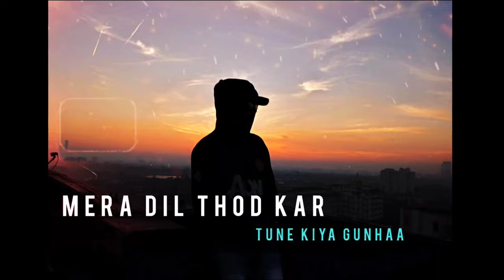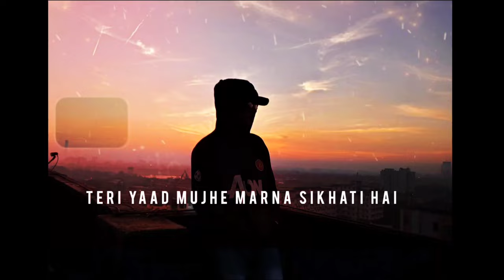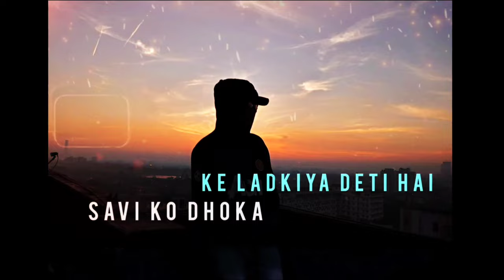PETER BELL - AAKHIRI BAAR |OFFICIAL MUSIC AUDIO EXPLICIT | { BEAT SLEEPLESS BEATS }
Audio credits:
Song:-aakhiri Baar
Artist & Lyrics:-Peter bell
Mix & mastered by:-Peter Bell

Follow Peter bell

LYRICS:-
Tu paas aa mujhko Bata koi kisi Ko kaise deta bhula.
mujhe ab Teri yad deri rula Maine tujhse pyar Kiya tune Kiya Guna
Mera Dil Tod kar mujhe aise chhodkar chali gayi na tu
yah chamdi Ka Ghar se azadi chahta rhu
Mera dua hai tere paas uske saath Khush Rehna tu
ab kisko bataun ye gham batana chahun to Aankhen hoti Nam tere Bina jeene mein nahi lagta man
ab tu wapas aaja mere zindagi hora khatam
ab jeena tere sang aur marna tere sang
ham donon ne khaya tha ek hi Kasam
per tune Mera jindagi kar diya khatam
tere Bina jivan lagta hai jhand
ab tu wapas to aa mujhko Apne gale se Laga
yahan mujhe jeena sikha
mujhko sirf tu itna Bata ki ham sacche aashiqon Ko jeene Ka hak nahin
tu hi galat thi ismein koi shak nahi
tune mujhe Dard Diya aaya Taras nahi
mujhko tu galat bole ab tujhe koi hak nahin
ab tu mere sapnon mein aati hai Teri yaad mujhe Kitna satati hai
kyon tu mujhe Baar Baar rulati hai
Teri hi yaad mujhe marna sikhati
ab main kabhi Laut ke Na aaunga
tujhse hi milke main sab kuchh bataunga
aakhri bar milane Jana tujhse milkar main duniya chhod aaunga
Sara Dard mein gane mein gaunga
chik chik mein sabhi Ko bataunga
ladkiyan deti hai sabko Dhokha
zindagi mein milta hai sirf ek hi mauka